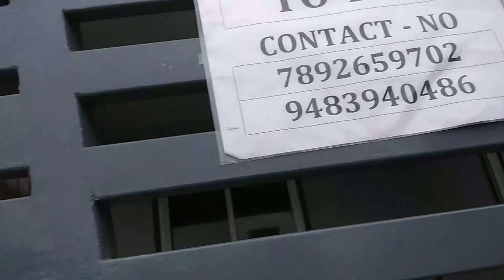Welcome to our mama home🏫☺️🔥🔥😎❤️😀💐🇮🇳🤑😱